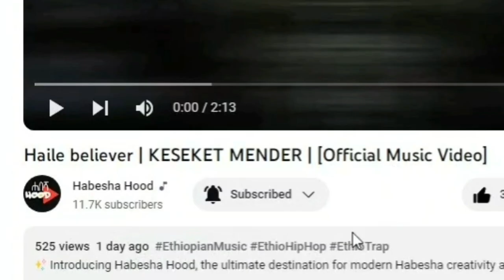ተስቆብኝ ነበረ ሙዚቃንም ስጀምር ሕፃን ነው እያሉHaile believer | KESEKET MENDER | [Official Music Video] REACTION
1) This video has no negative impact on the original works (It would actually be positive for them)
3) It is not transformative in nature.
4) I only used bits and pieces of videos to get the point across where necessary.